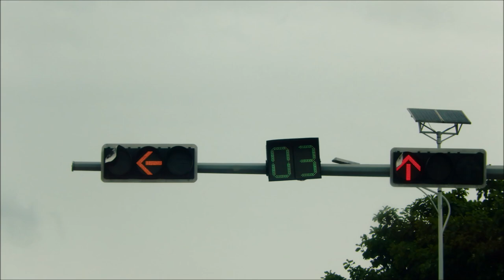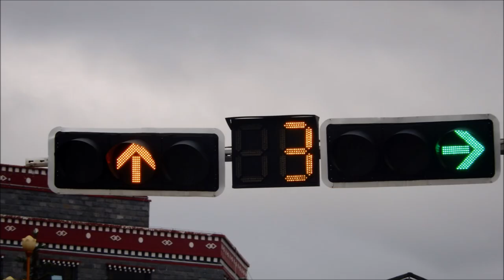C. of Kunming, Dali (Ft. Amber), Lijiang & Shangri-la (Ft. Amber & Green) TL Red in Jun to Jul 2024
This video specifies the collection of Kunming, Dali (Featuring Amber), Lijiang & Shangri-la (Featuring Amber & Green) Traffic Light Red in June to July 2024. Hope you enjoy it.

本视频指定了2024年6月至7月昆明、大理（以琥珀色为主）、丽江和香格里拉（以琥珀色和绿色为主）交通信号灯红色的收集。希望您喜欢。